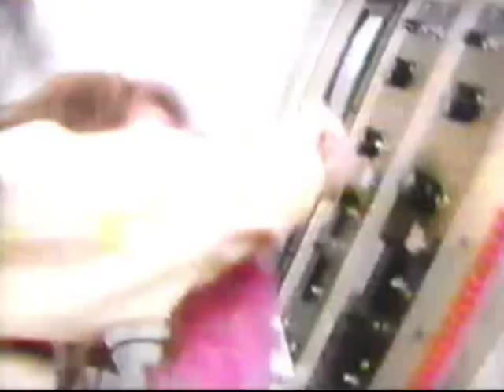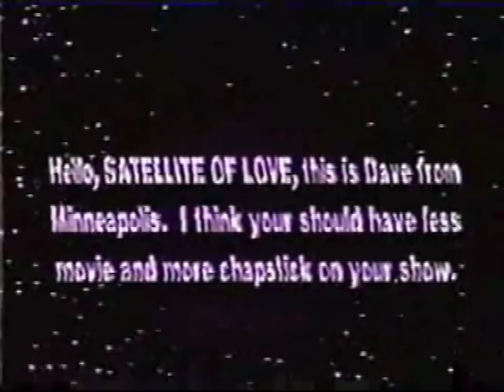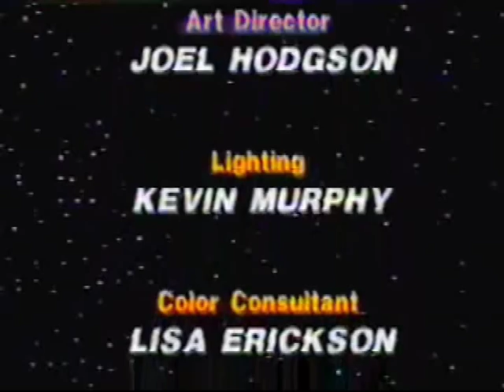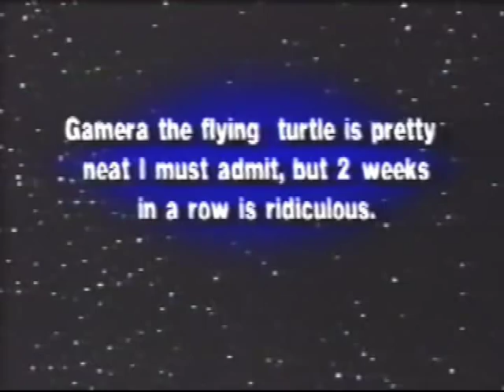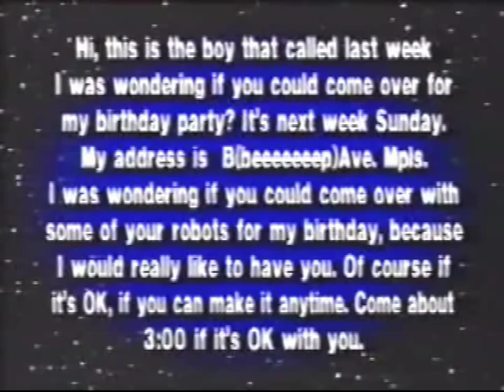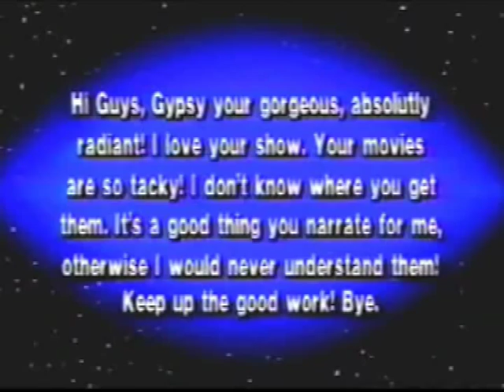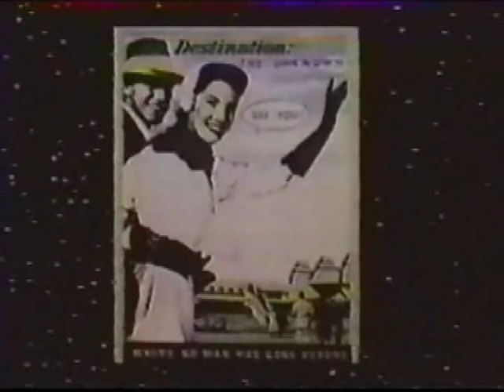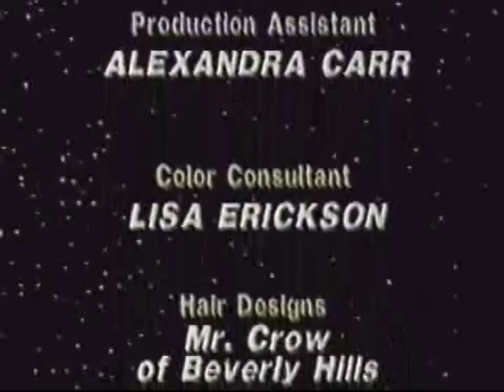MST3K Host Segments: Season 0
all the host segments from MST3K. These are from the KTMA episodes AKA season 0.
Took me awhile to find and edit these clips together, so i hope you enjoy!